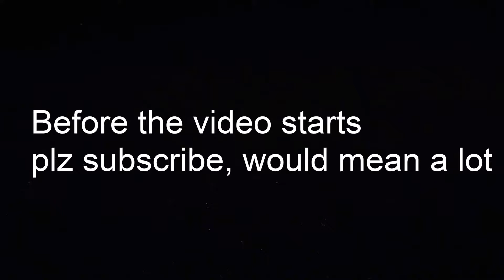'American Boy'- Call of duty Modern Warfare Montage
song: American Boy - Frank Ocean Shibuya Chanel Remix